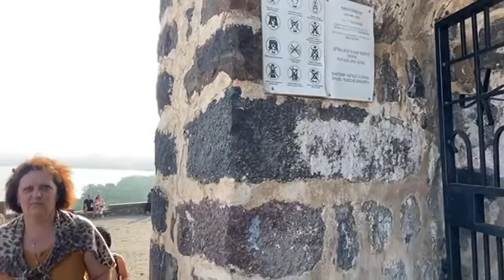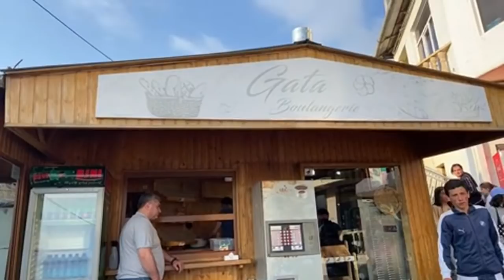LIVE From Lake Sevan, Armenia (largest lake in Caucasus) 🇦🇲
*The Version 2 is out now as well, which I will probably upgrade to at some point

Drone: DJI Spark *they don't make it anymore, but the comparable option is the DJI Mini 2

Alina